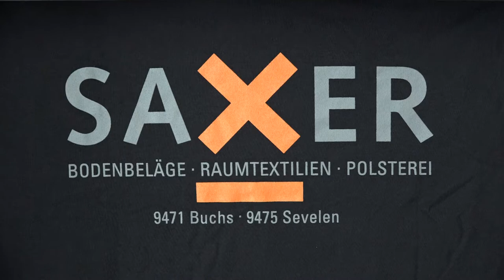Alles aus einer Hand-Gebrüder Saxer